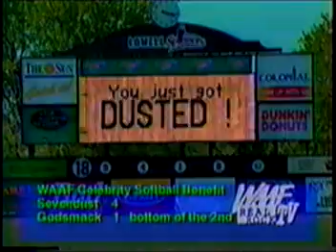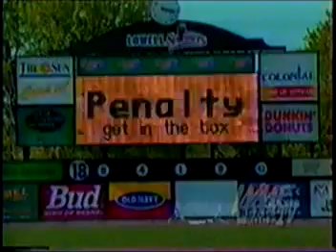Sevendust v. Godsmack WAAF Softball Game Part 3